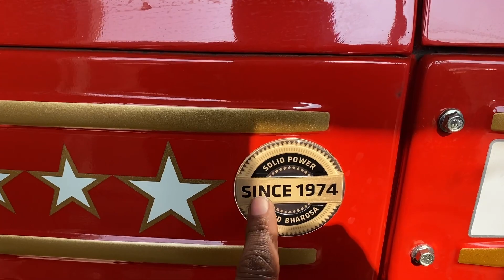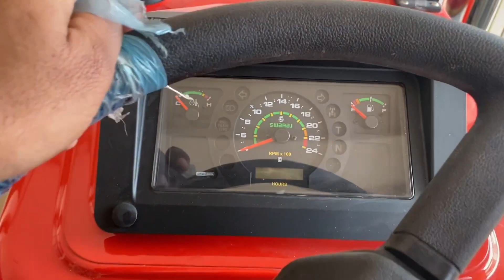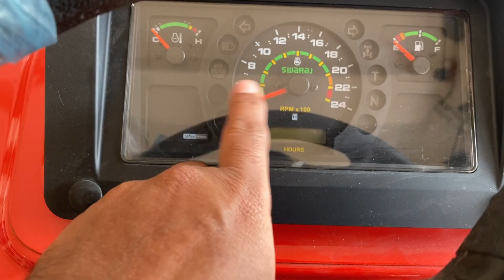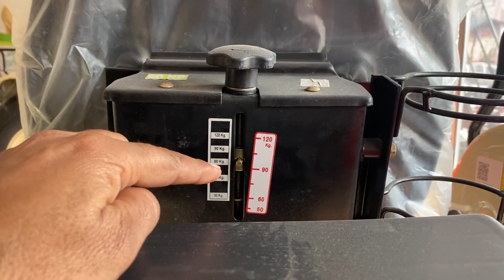Swaraj 855 FE 4WD 2023 | SWARAJ 855 4X4 14\9\28 TYRE,S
Swaraj 855 4wd tyre size- front 9\5\20 rear - 14\9\28
PTO- 46
Lift capcity-1700 KG